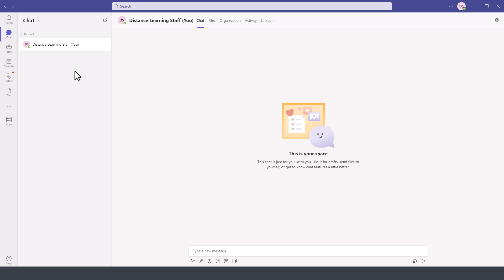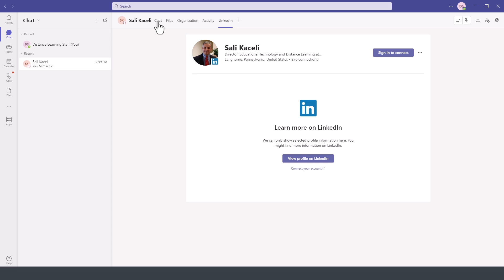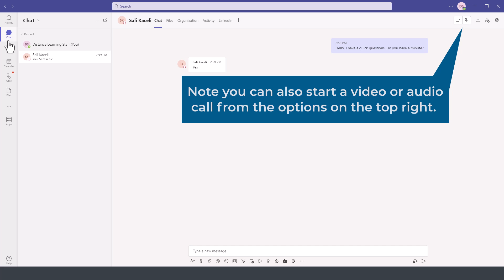How to Use Chat for Individual Conversations in Microsoft Teams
In this tutorial video we introduce you to the world of Microsoft Teams, the main feature areas such as using Chat for individual conversations! Discover quick tips and actions that aim to make it easy for you to learn the key features and love Teams.

Keep in touch:
for additional information and the exercises, guides to follow along. For self-paced course access with no ads, please